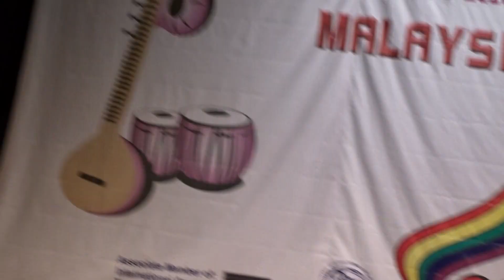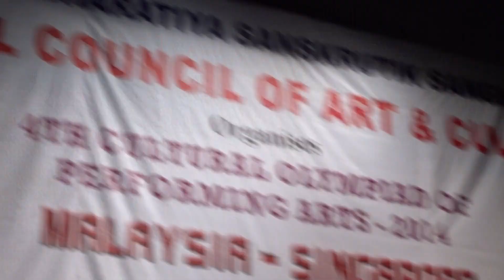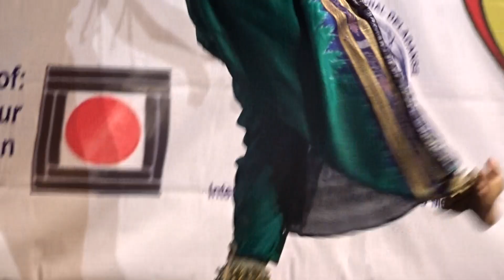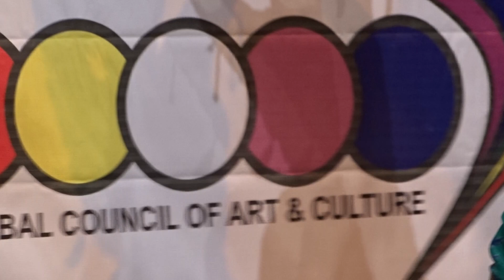Mugdha Rachakonda AT SINGAPORE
Mugdha Rachakonda won gold medal for
ashtashambhu odissi dance at singapore in the Global harmony event held at singapore & Malaysia